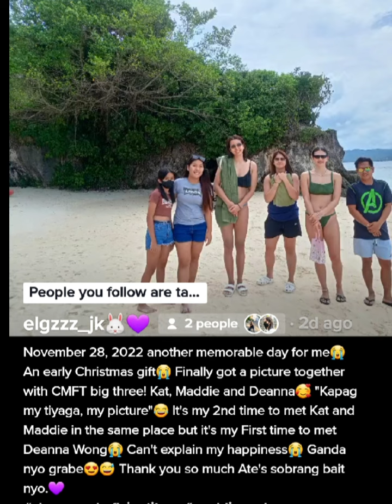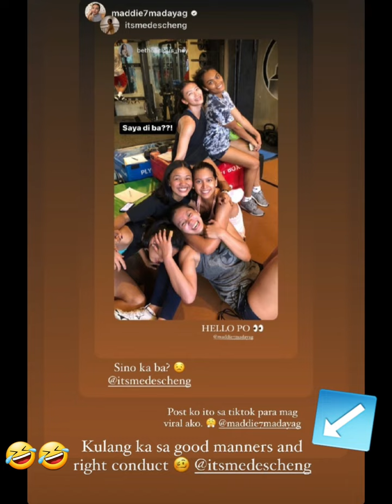Bashers ni Deanna Wong Nagsisilabasan | UBE GIRLS TINATAWANAN LANG ANG TRENDING VIDEO